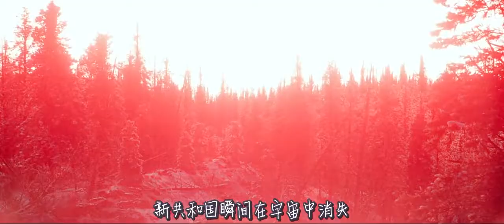一束光竟可以直接毁掉几个星球，瞬间在太空消失，这个武器太强大